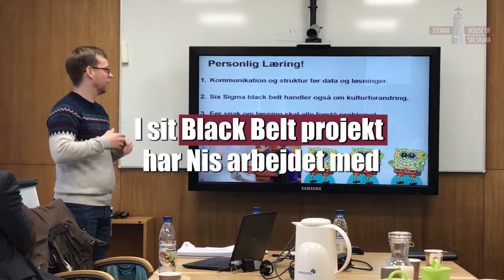Lean Six Sigma Black Belt certificering - Nis Hansen, Novozymes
Nis Hansen fra Novozymes er blevet certificeret Lean Six Sigma Black Belt hos Storm - House of Six Sigma.